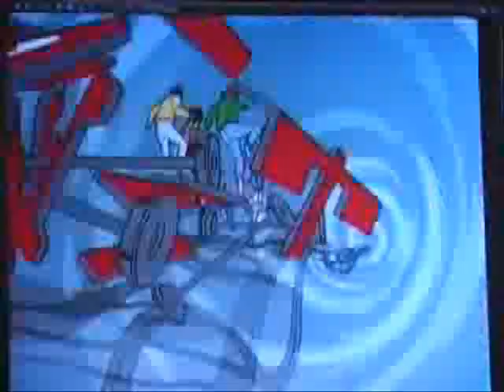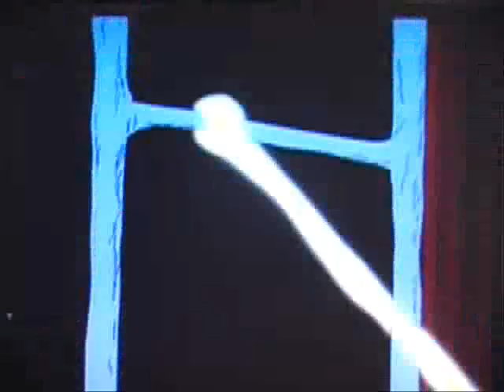Dragones y Mazmorras Videoclip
Más videos como este  y toda la información de tus series de siempre en: ultimoscapitulos.blogspot.com